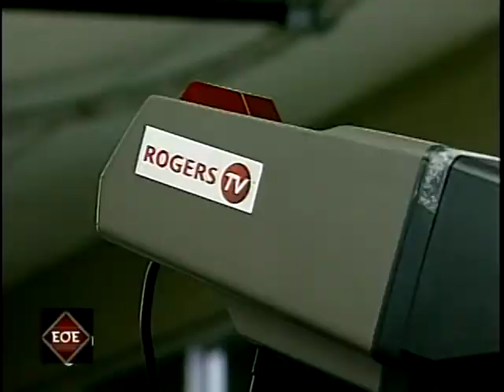VTS 01 2